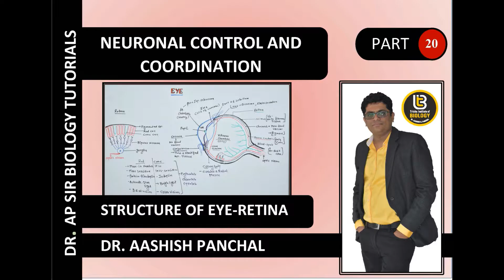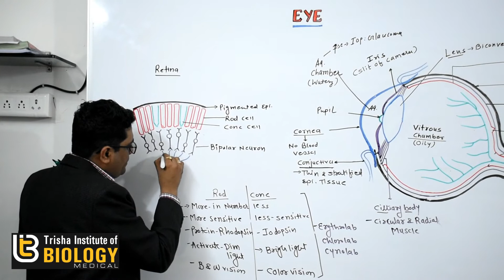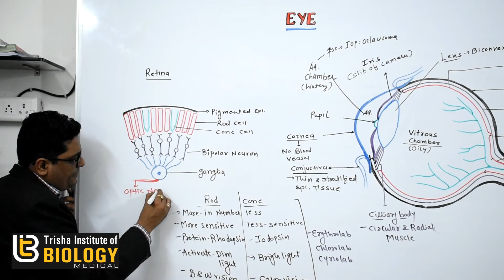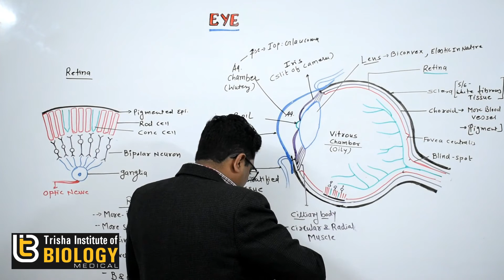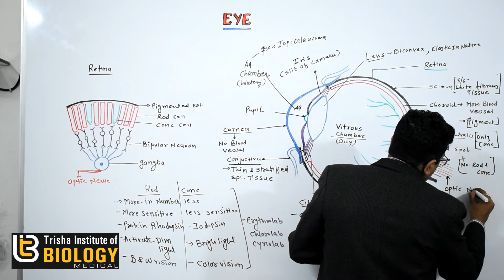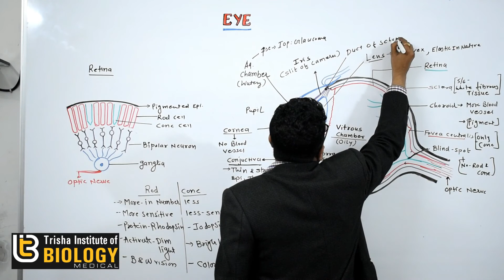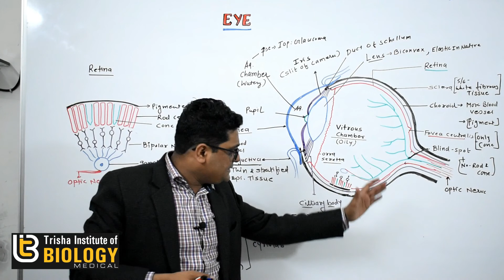STRUCTURE OF EYE RETINA : NEURONAL CONTROL AND CO-ORDINATION (NEET/AIIMS)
Retina is a delicate layer of optic part. It composed of four layers.
1. Pigmented epithelium.
2. Layer of photoreceptor cell.
3. Layer of dipolar nerve cells.
4. Layer of ganglion cells.
Pigmented epithelium- It contains pigmented cells.
Layer of photoreceptor cells, it contain rod cells and cone cells. Name given of this cell by their shape.
 Rod cells consist of purplish pigments termed as rhodopsin.
o Rod ceils function at night and in dimlight.
o In bright light rhodopsin splits in to scotopsin and retinal through a process called bleaching.
o Splitting of rhodopsin depolarizes the rod cells, and that releases a neurotransmitter which sends the nerve impulse to the optic nerve via bipolar and ganglion cells. In the dark, rhodopsin is resynthesized from retinal and scotopsin. Now rhodopsin becomes functional.
 Cone cells contains iodopsin pigments.
o Cone cells function in day light and produce complete images and give colour vision.
o The cone cells are less sensitive as compared to rod cells. In the human eye, three types of cones are found which possess their own photopigment, each absorbing light rays of different wave-lengths.
o Erythrolabe pigment is sensitive to red light, chlorolabe pigment to green and cynolabe pigment to blue light. Lack of one or more types of cone cells causes colour blindness.
 Axons are jointed together by specific nerve cells, called Amacrine cells. Such neurons do not have nerve fibres.
 In between bipolar neurons, supporting cells are found and called Muller's cells.
 Under the layer of rod cells and cone cells, a layer of bipolar nerve cells and a layer of ganglion cells are arranged.